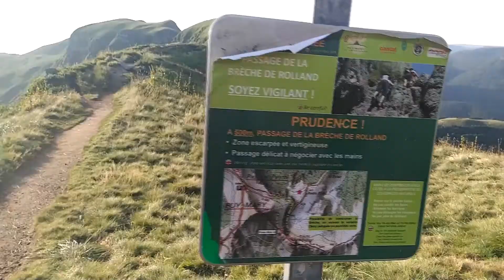GR 400 Cantal 2021 Part 2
L'été dernier je suis partie avec un ami faire le tour des Volcans du Cantal.
Le GR 400 est vraiment magnifique !
Après la descente précipitée du Plomb le deuxième jour, les genoux ont commencé à me faire souffrir. Mais ça valait le coup !
Quelques vaches de plus, des cascades... Et l'ascension du Puy Mary au lever du jour :)